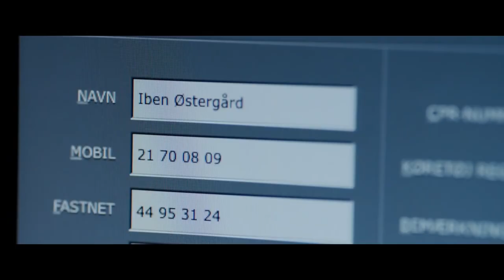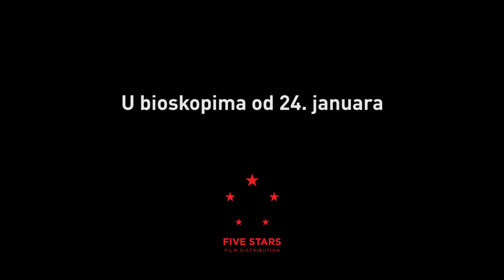Krivica | Five Stars Film Distribution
Asger Holm, dispečer za hitne pozive i bivši policajac, javlja se na hitan poziv žene koja je kidnapovana. Kada se veza iznenada prekine, počinje potraga za identitetom žene i njenim otmičarima. U trci sa vremenom Asgeru je telefon jedino pomoćno sredstvo i dok pokušava da pomogne najbolje što može, počinje da shvata da je u pitanju mnogo veći zločin nego što je pretpostavljao.

O reditelju

Gustav Moler (1988) je rođen u Geteborgu, u Švedskoj. Diplomirao je na Nacionalnoj školi filma u Danskoj 2015. godine sa filmom U tami, koji je osvojio nagradu Next Generation u Havesundu. Krivica je njegov prvi dugometražni film.

Festivali i nagrade:
Audience Award, Sundance Film Festival, 2018
Audience Award, Transilvania International Film Festival, 2018
Audience Award, Youth Jury Award, Rotterdam International Film Festival, 2018

DANSKI KANDIDAT ZA OSKARA!